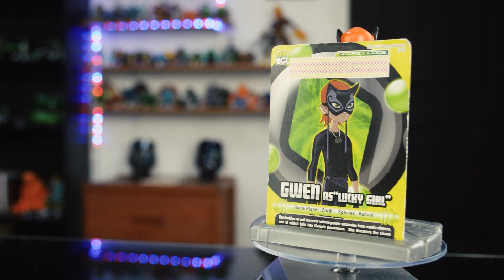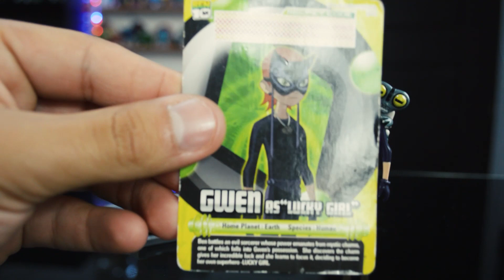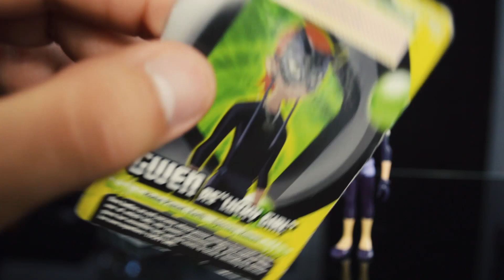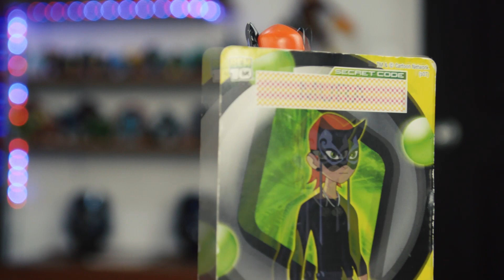Ben 10 Gwen con Materia gris (Gwen with Grey Matter) - Battle Version Review | Figuras de Ben 10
¡Qué tal! en esta review revisaremos la figura de Gwen con Materia gris (Battle Version)